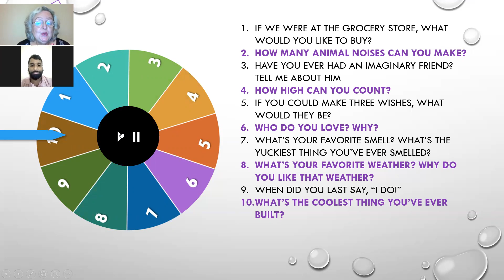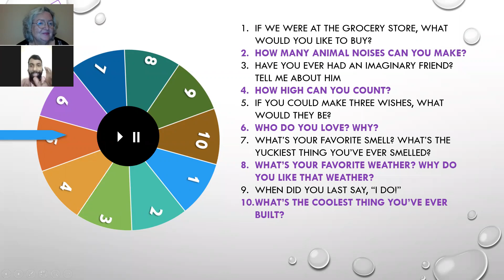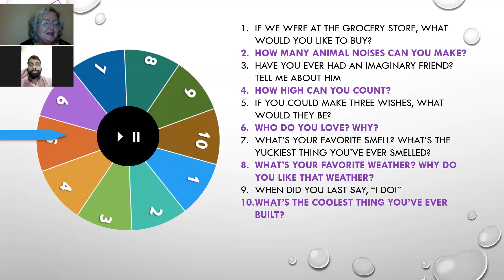Random questions Slide 2 With Anas # 5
Letty  was with Anas who answered a few random questions.

4. How high can you count ?

1. If we were at the grocery store what would you buy ?
Grocery = sells food and household supplies
Greengrocery = sells mainly food and veg

8 . What´s your favourite weather ?
being under the blanket with a hot cup of tea
snuggled  under the blanket

9. When do you say " I do "
10. What is the coolest thing you have ever built ?
Childhood
a paper boat = sail , a paper aeroplane  = fly

5. Three wishes
A high paying job
Go to heaven when he dies
Our faith
Have a good standard of live
dont need to beg

Keep watching to improve your English .
Write in the comments below I love reading what you have to say